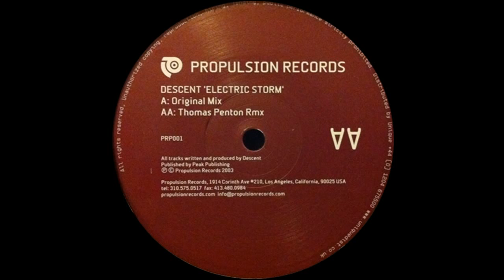Descent ‎– Electric Storm (Thomas Penton Remix)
Descent ‎– Electric Storm

Label: Propulsion Records ‎– PRP001
Format: Vinyl, 12"
Country: US
Released: 2003
Genre: Electronic
Style: Progressive House